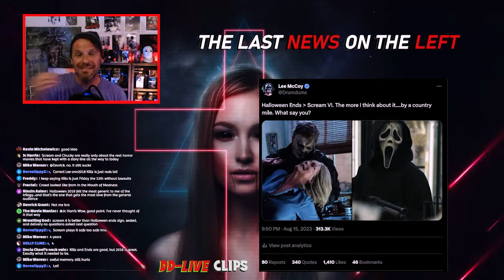The PROPER Way to Watch Halloween Ends? (Try THIS)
There are many that don't like Halloween Ends at all because of the very nature of the story. A shift in focus. But maybe try watching only THIS entry, before watching Ends.

SUPPORT DRUMDUMS!

➡️  HUMDRUM
➡️  PURCHASE WORTHY

* ➡️  Unicorn